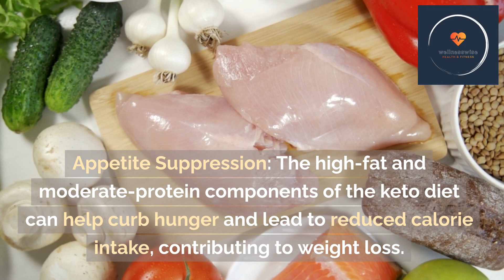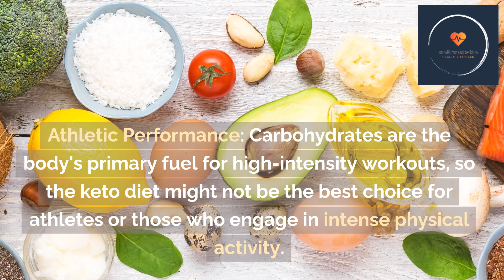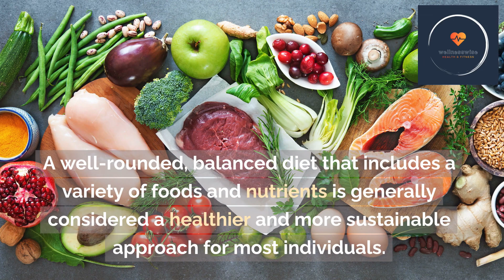"The Truth Behind the Keto Hype: Explained"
🥑 Unveiling the Keto Diet: Quick scale wins, appetite secrets, and stable blood sugar explored! Join us as we dig deep into the keto hype and uncover the hidden truths. 🌟 Remember, health's the ultimate goal. 📚👩‍⚕️🔔